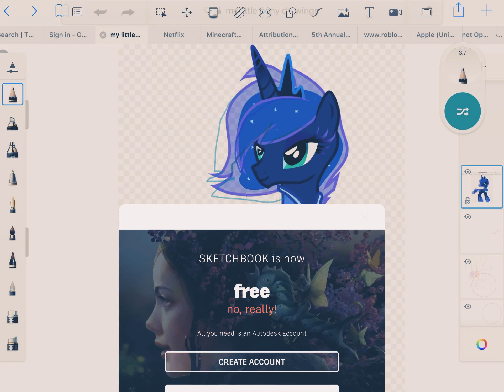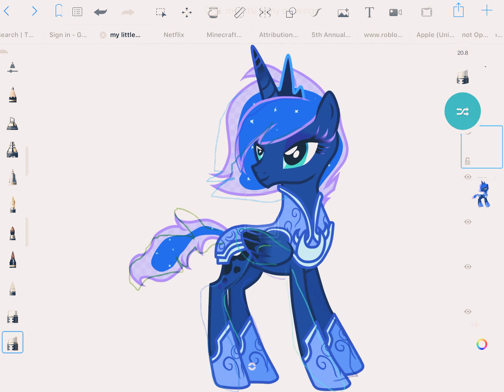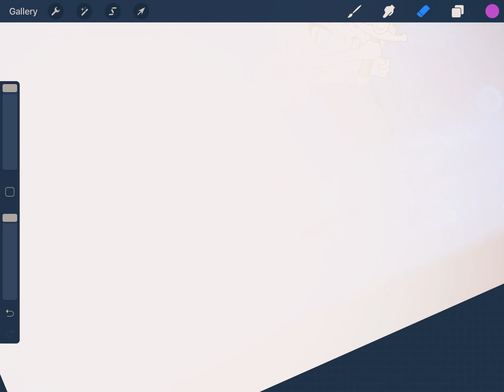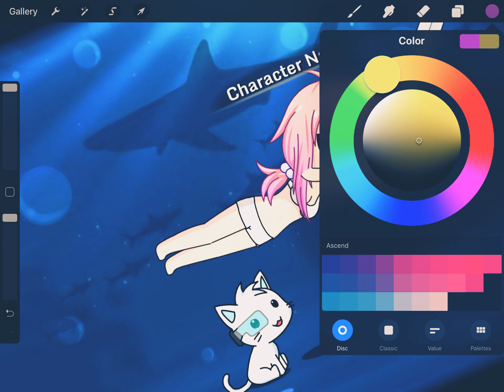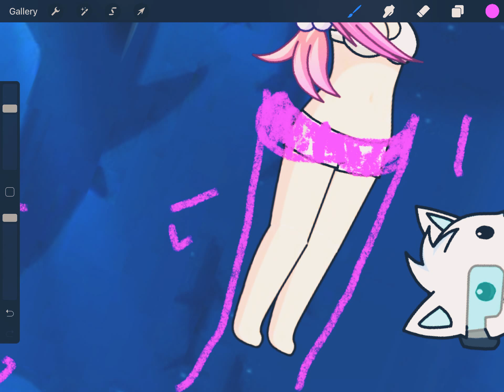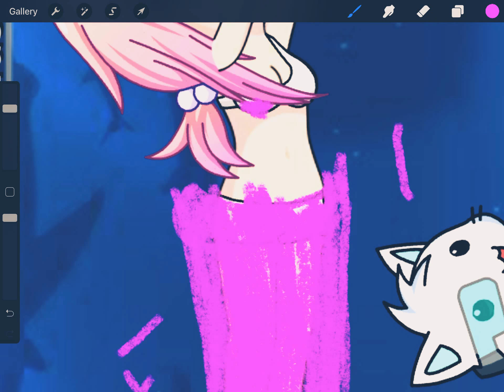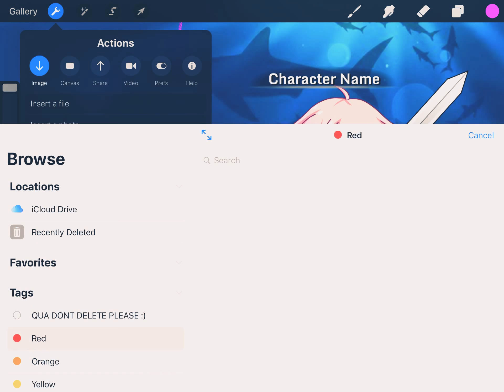How to make a mermaid tail